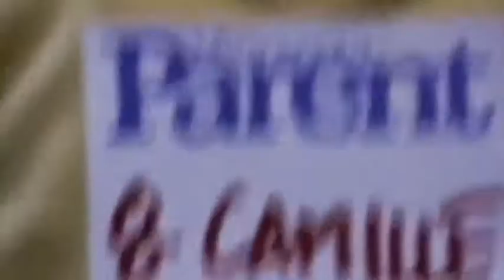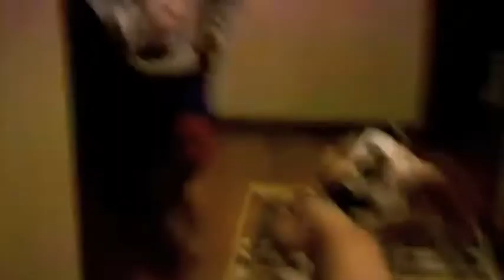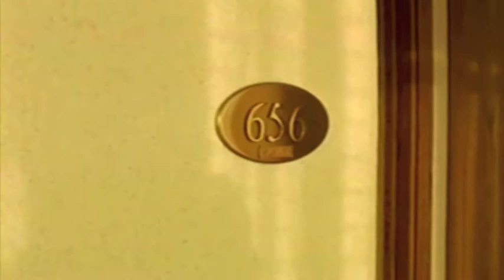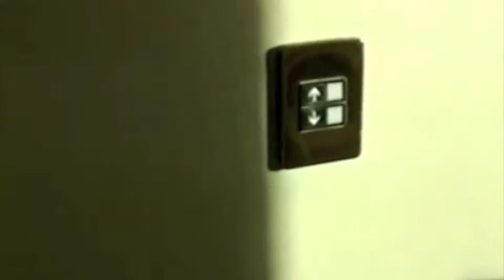26-Tugi - ChiChi - The Race, 'nene' Cow & Ninja